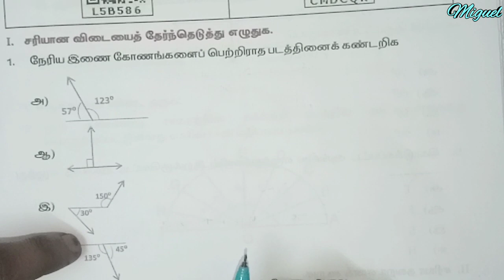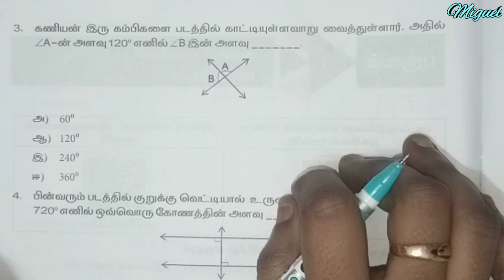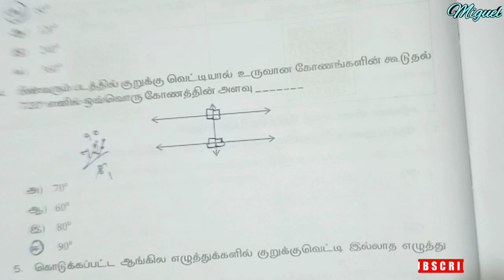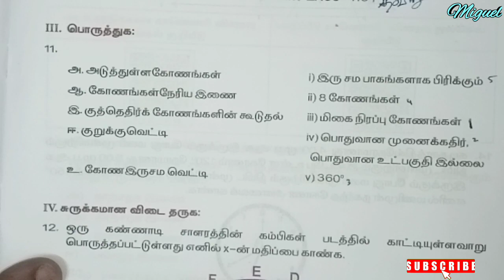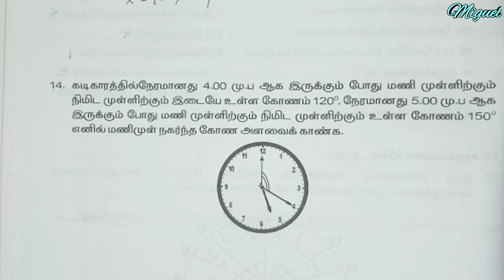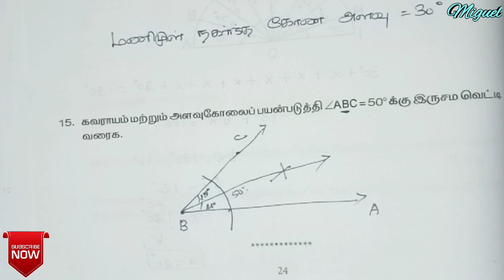7th Maths Worksheet 6 | TN 7th Std Maths Bridge Course Worksheet 6 Tamil